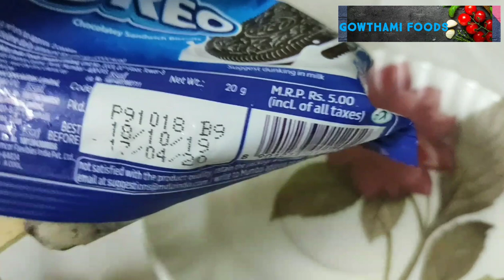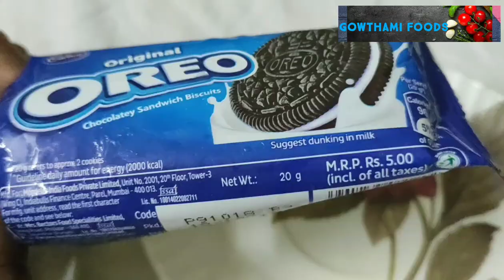Oreo Ice Sticks| Biscuit Popsicles Recipe |How to make Biscuit Popsicles | Oreo Popsicles No Mould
How to prepare Oreo Ice sticks/How to prepare Biscuit Ice bars /
Very less ingredients are required to prepare this ice popsicles
OreoPopsicle @Oreo @Britannia Treat @Sunfeast
@Oreo India @OreoIndia
Hi,

I used three types of Biscuits in this Video
oreo, treat and Sunfeast Orange
we can make Ice Bars in the same Mould
you can still make this popsicles without condensed milk but you have to use thick milk
ingredients
biscuits
milk
condensed milk